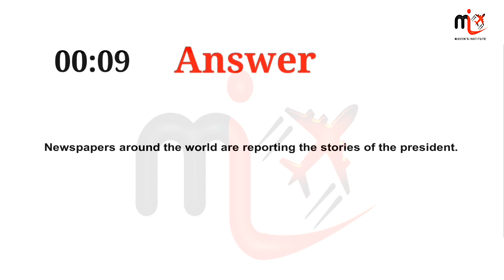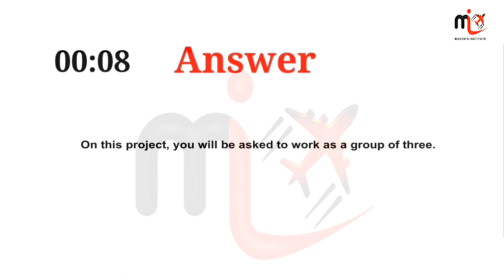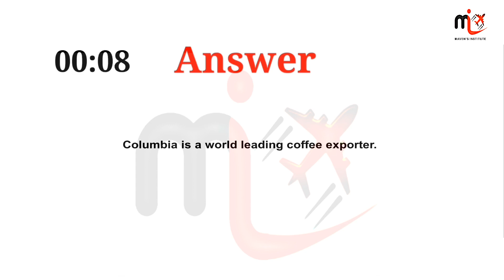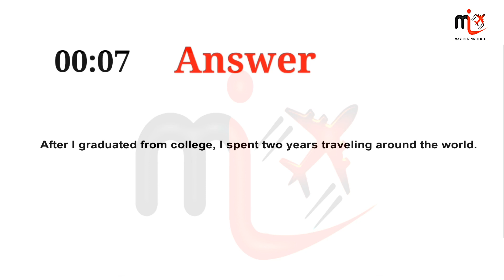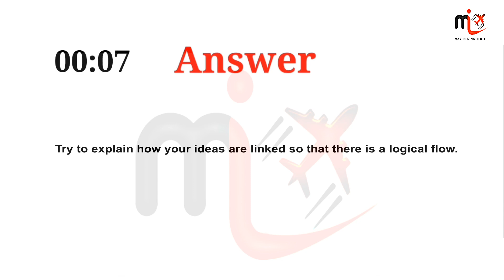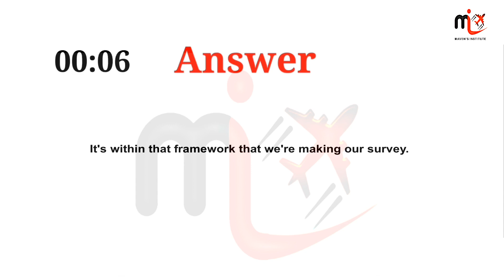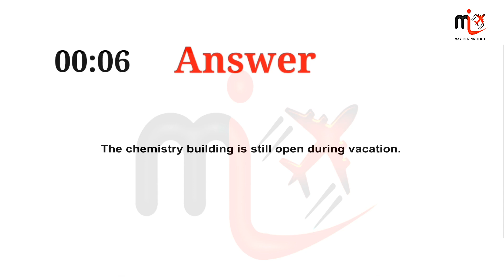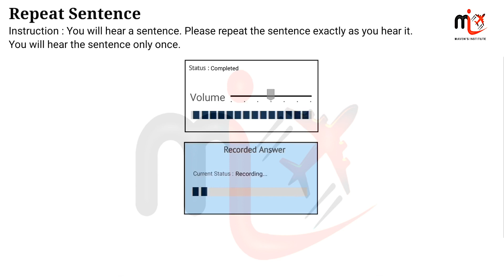Repeat Sentence 20 | Pte September 2023